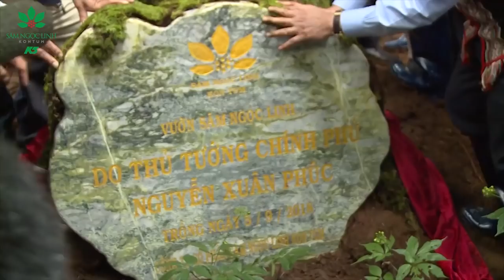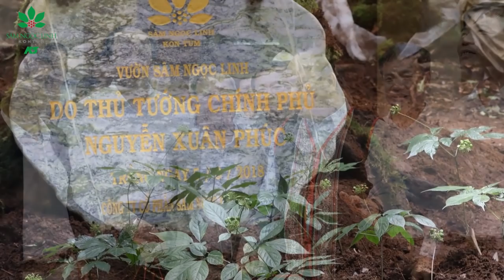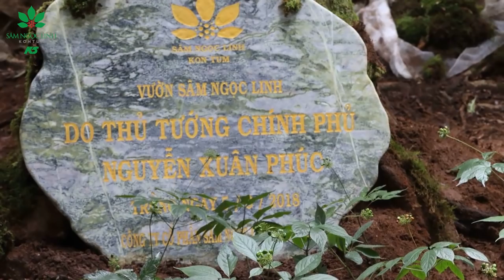Đi Tìm Tình Yêu Đại Ngàn - Trọng Tấn Ft Bích Hồng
Đi Tìm Tình Yêu Đại Ngàn
Thơ : Vũ Tiến Thắng
Nhạc : Nguyễn Văn Tân
Phối Khí : Trọng Phương
Nhóm Bè : Cadillac
Ca Sỹ : Trọng Tấn Ft Bích Hồng